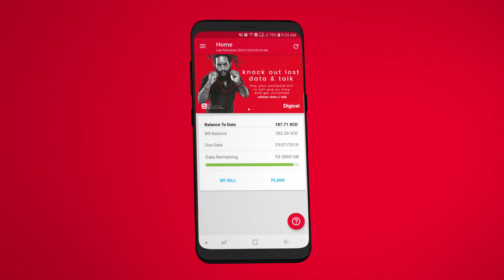My Digicel app - How to Activate Plans!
Get the free My Digicel app to efficiently  manage your Digicel account from your device.

Use the My Digicel App to easily:
-- Top Up online
-- Activate your Plans & Subscriptions
-- Pay Bill your Postpaid mobile bill (in select markets)
-- Check your account balance
-- Send credit to family & friends

Stay up to date with Digicel's latest promotions & get exclusive offers only available in the My Digicel app!